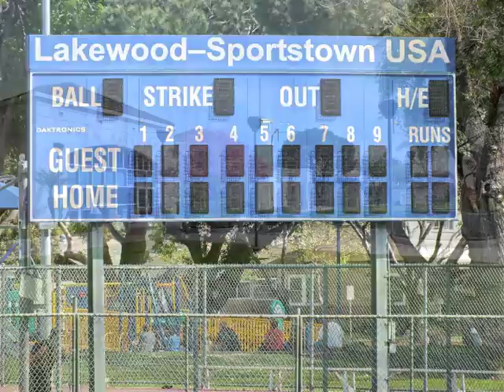5737 Acacia Lane mls